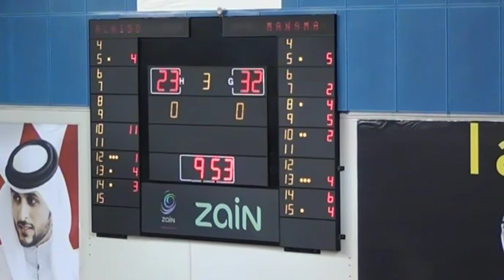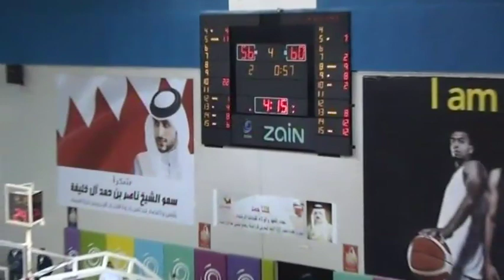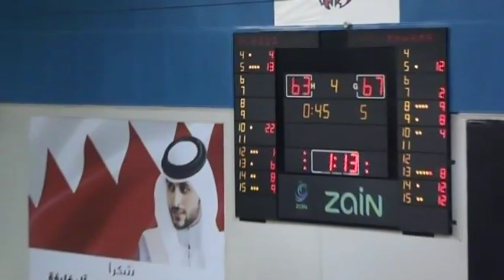Boris Siakam (Hidd vs Manama)